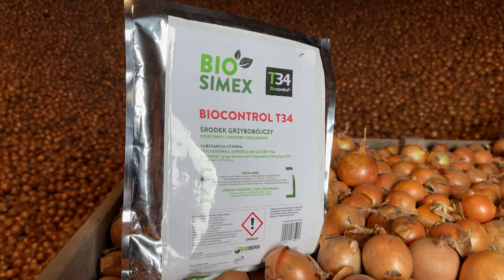Jak radzić sobie z chorobami odglebowymi cebuli?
Coraz większym wyzwaniem w uprawie cebuli stanowi ochrona przed Fusarium spp.
Skutecznym rozwiązaniem w ograniczaniu tej choroby jest fungicyd biologiczny Biocontrol T34 z gamy produktów Biosimex.
Preparat w swoim składzie zawiera zarodniki grzyba Trichoderma asperellum szczep T34, które wykazują pasożytnicze działanie wobec niektórych patogenów roślin takich jak Fusarium spp. i Pythium spp. Poza działaniem ochronnym preparat również stymuluje rozwój roślin i ich odporność.
Jak wygląda stosowanie tego produktu w praktyce? Na to pytanie odpowie Wojciech Niemiec, produkt manager ds. środków biologicznych.
Zachęcamy do obejrzenia relacji z gospodarstwa w województwie kujawsko-pomorskim.